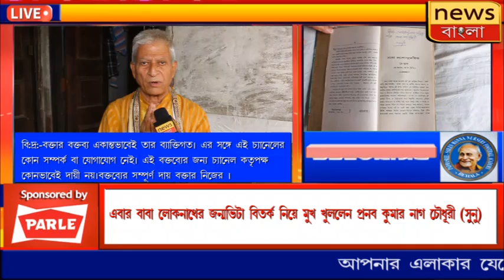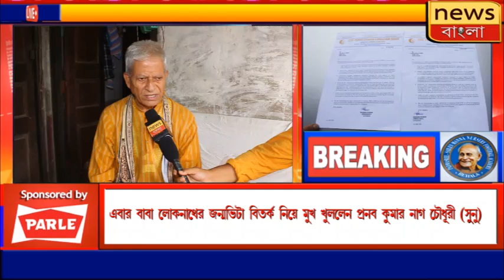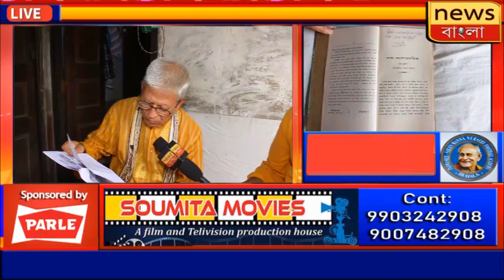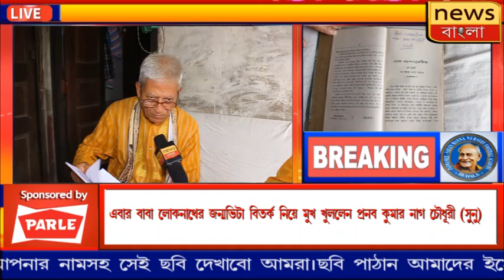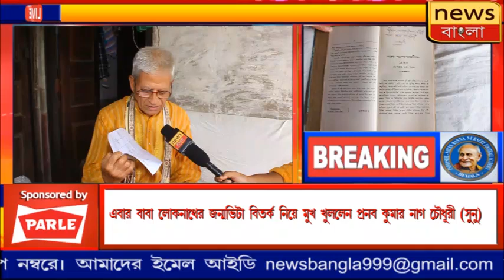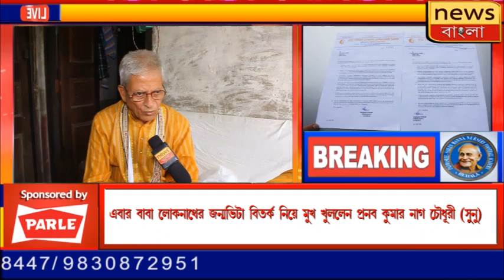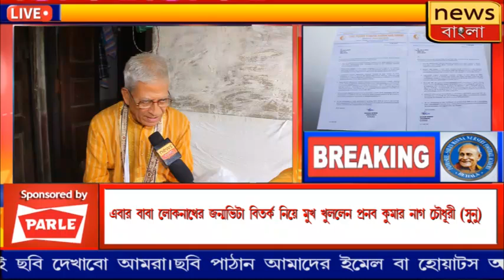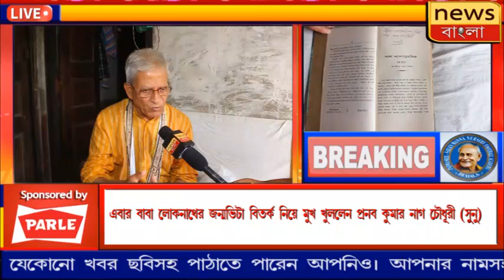BABA LOKNATH BIRTH PLACE CONTROVERSY -PRANAB KUMAR NAG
BABA LOKNATH BIRTH PLACE CONTROVERCY -PRANAB KUMAR NAG

News বাংলা সম্পর্কে : News বাংলা ও বাঙালির সবথেকে নির্ভরযোগ্য সংবাদমাধ্যম। জেলা থেকে জেলা, রাজ্য থেকে দেশ, আবার সীমানা পেরিয়ে আন্তর্জাতিক - সবসময় সব খবর সবার আগে নির্ভুলভাবে তুলে ধরাই আমাদের লক্ষ্য।সবার সাথে , সব সময় ।
About Channel: News Bangla is a regional news hub that provides you with comprehensive up-to-date news coverage from West Bengal and all over India and World. Get the latest top stories, current affairs, sports, business, entertainment, politics, spirituality, and many more here only on News Bangla. News Bangla maintains the repute of being a people's channel. Its cutting-edge formats, state-of-the-art newsrooms commands the attention of million of Bengalis weekly. Social Media Handles (আমাদের অন্যান্য হ্যান্ডেলগুলি):